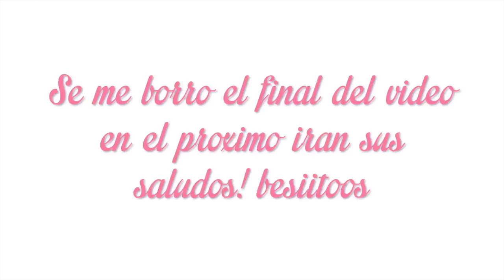14 Favoritos del 2014 ♥ Lmaquillaje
Mini Tangle teezer: Instagram @sdsiempresivinas

♥ Si quieres contactarme para hacer una colaboración, para que te responda una duda de forma personal o por negocios, hazlo a: .

Besos Mil - Ale!l